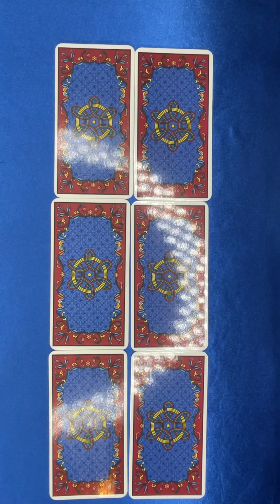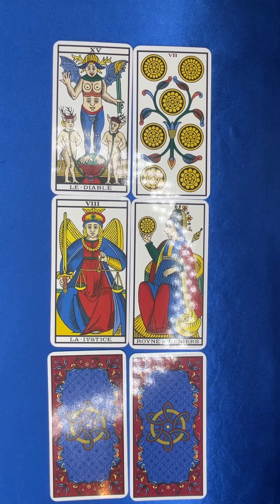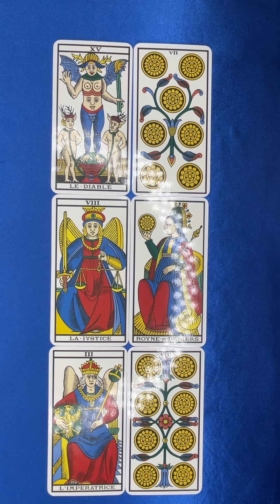SAGITTAIRE ♐️ DÉCEMBRE 2021